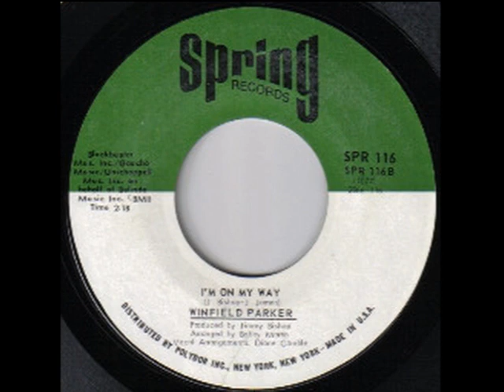I'm On My Way WINFIELD PARKER Video Steven Bogarat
Artist Biography by Andy Kellman
A vocalist valued among listeners of deep soul and traditional gospel alike, Winfield Parker came up as a young saxophonist in Maryland/D.C.-area groups such as the Veejays and Sammy Fitzhugh & the Moroccans. Prior to launching a solo career, he also played behind Little Richard and led a band called the Imperial Thrillers. From the late '60s through the '70s, Parker recorded sides for an assortment of labels that included Arctic, Ru-Jac, Wand, Spring, and GSF. His commercial peak was achieved in 1971 through his version of "S.O.S. (Stop Her on Sight)," a song popularized five years earlier by Edwin Starr; Parker took it to number 48 on Billboard's Soul Singles chart. Other powerful cuts, such as "Shake That Thing" and "Mr. Clean," became favorites of England's Northern Soul scene. Parker also fronted the Best of Both Worlds, a band that released one album, I Want the World to Know, for the Calla label.

Parker became an ordained minister in 1981, released the first of several gospel recordings in 1988, and established a label of his own. He didn't forsake his R&B past. He continued to look after his entire discography and continued to perform the material as his gospel works steadily increased in stature. In 2016, the Omnivore label issued Mr. Clean: Winfield Parker at Ru-Jac, which contained all of the previously released Ru-Jac material and added six previously unheard cuts. At the time, Parker was still active on the gospel scene, and was nearing his 60th year as an artist.